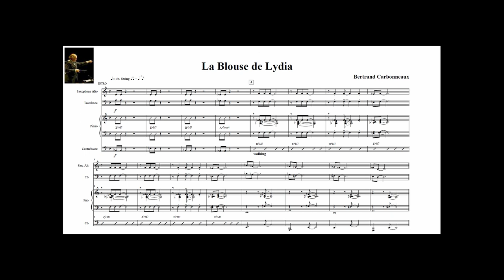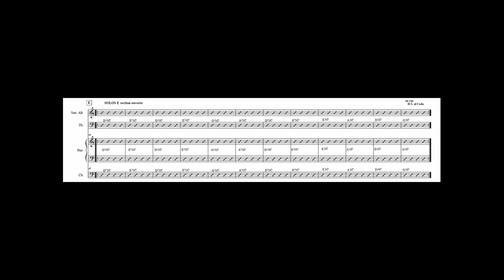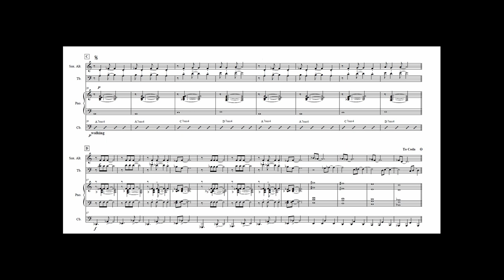La Blouse De Lydia (Bertrand Carbonneaux) - blues pour orchestre de jazz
J'étais en train de composer un blues lydien. Je voulais trouver un titre à mon nouveau morceau de jazz, écrit pour quintette. Un blues lydien ? Je l'ai appelé La Blouse De Lydia. Je vous offre la partition de ce blues, qui s'affiche dans la vidéo. Il s'agit d'une version live, présentée par Joe Makholm, mon professeur de composition jazz à la Bill Evans Piano Academy, qui est également au trombone sur cet enregistrement. Le concert a été enregistré il y a une dizaine d'années, sur smartphone, il n'est donc pas d'une grande qualité. Mais cela reste un très bon souvenir.